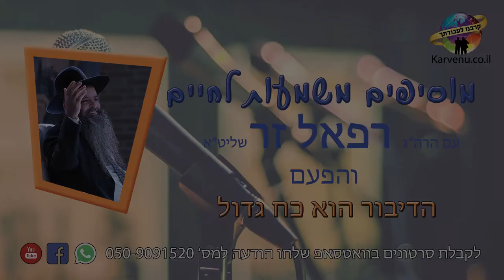הרב רפאל זר HD | כח הדיבור